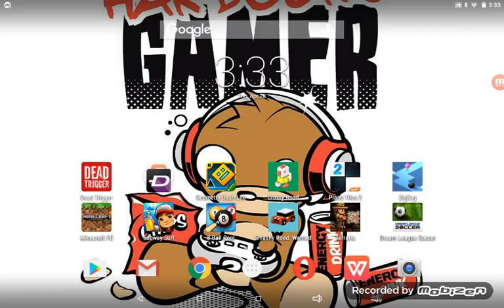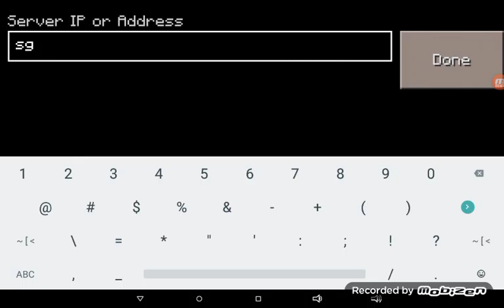Playing SG with jpgaming 750